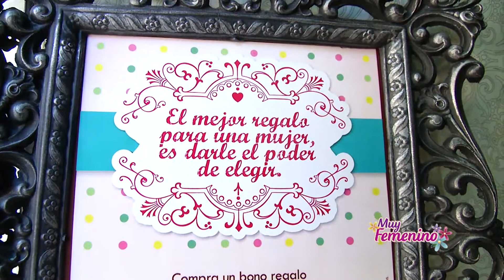Armario de Luisa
El mejor regalo para una mujer es darle el poder de elegir, por eso Muy Femenino tiene preparada para ti una gran sorpresa  con @ELARMARIODELUISA, no te pierdas la oportunidad de regalar la pinta ideal en este mes de la mujer.

Requisitos: Postula a la mujer de tus amores en Medellín enviando sus datos personales (Nombre, teléfono, Cédula de ciudadanía, Dirección) y una reseña de porque es importante el Programa Muy Femenino al correo electronico